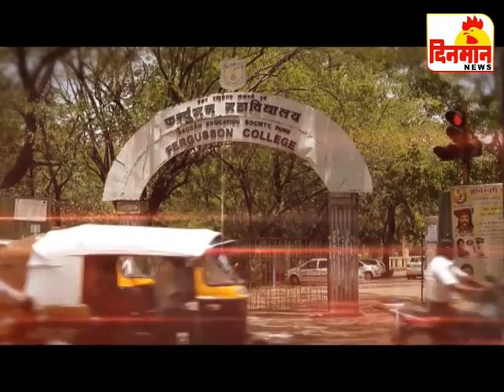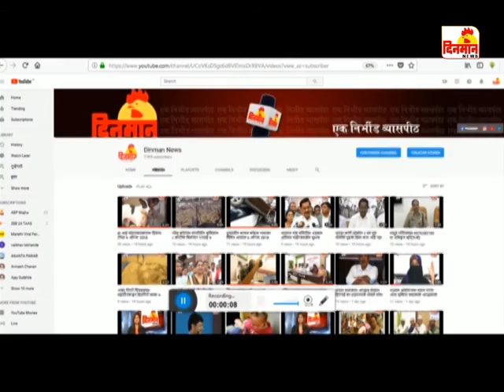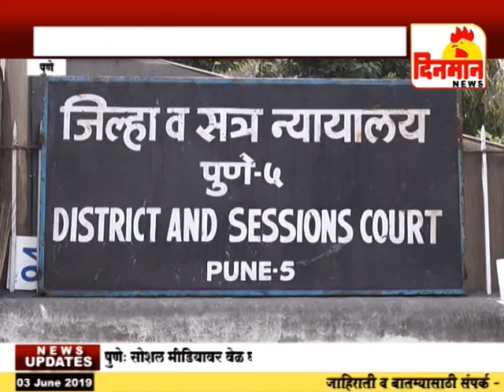03 June 2019 दिनमान बातमीपत्र